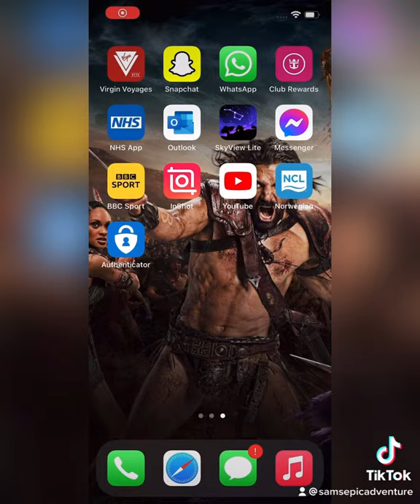Stargazing at Night on Sky Princess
One of my most favourite things to do when on a cruise ship is this. No artificial light means you can see the stars so clearly. There is an app you can download on your phone called SKYVIEW which shows you all the names of the planets and stars that you can see in the night sky.